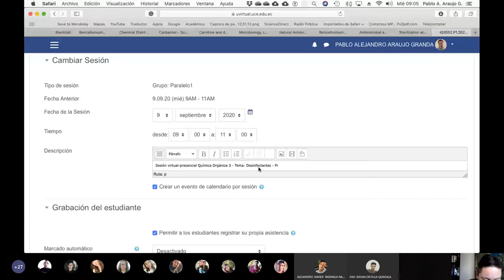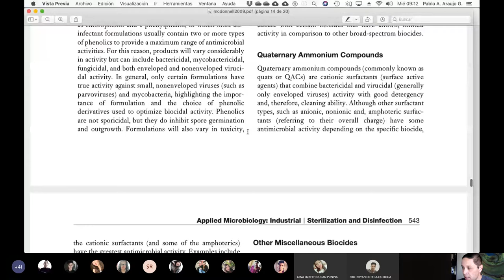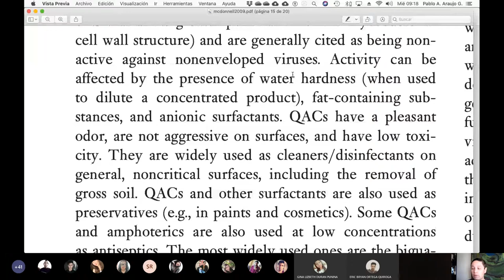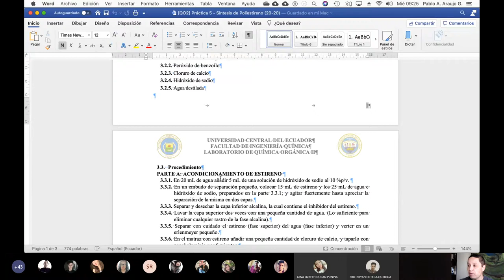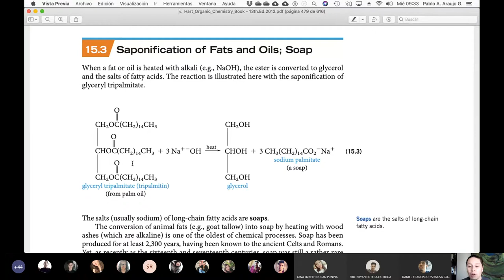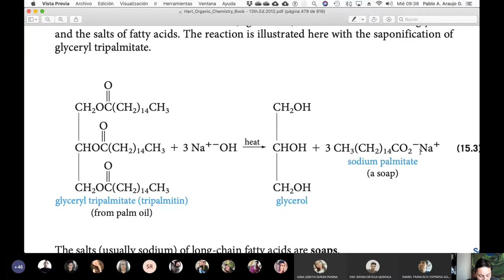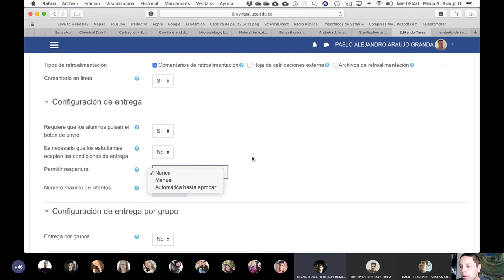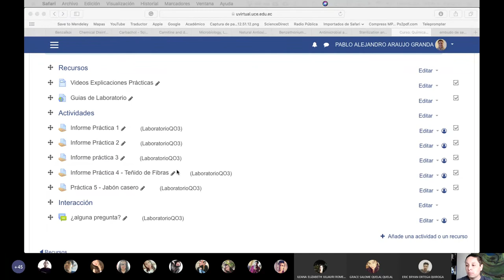09.09.2020 - Química Orgánica 3 - Aclaraciones sobre los desinfectantes de amonio cuaternarios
Clase en la cual se amplían las ideas sobre los desinfectantes en base de amonios cuaternarios.